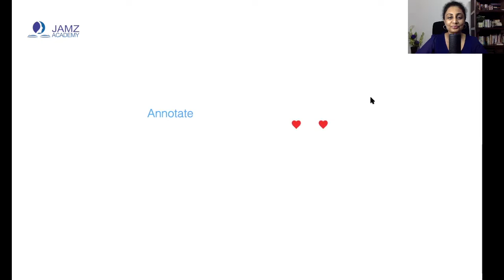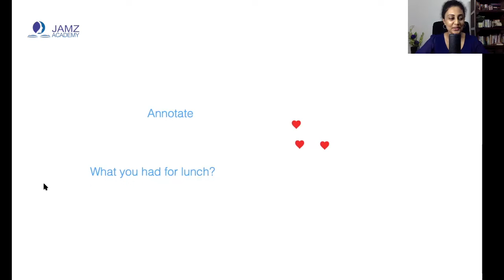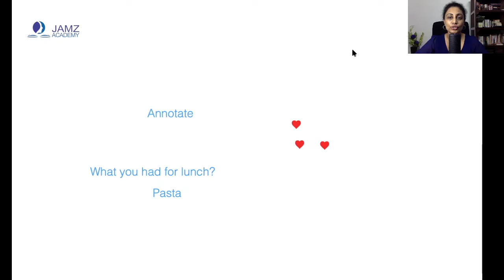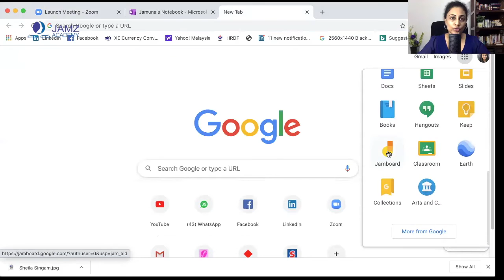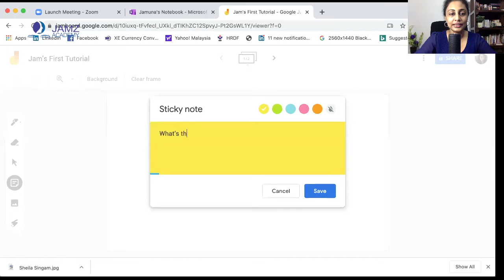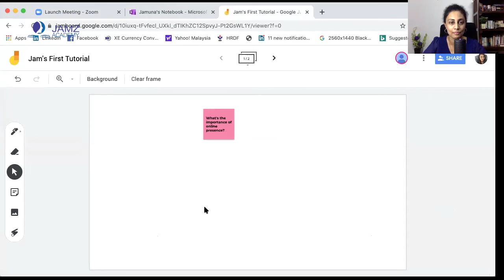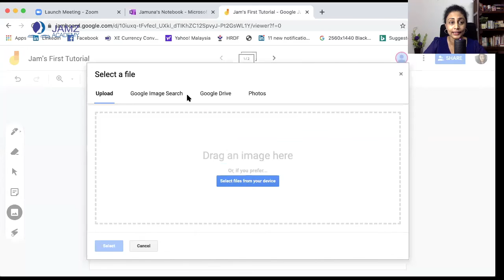HOW TO SHARE SCREEN ZOOM I WHITEBOARD I GOOGLE JAMBOARD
This is an easy, simple video on how to use the zoom functions of share screen, whiteboard and Google Jamboard. The objective is to engage creatively with your viewers when you are conducting online classes.

Do join my FB community, as I'm sharing live sessions, templates, and videos on Creating Your Online Presence